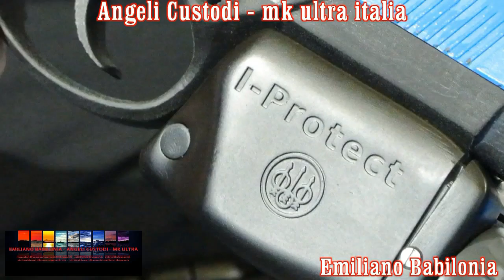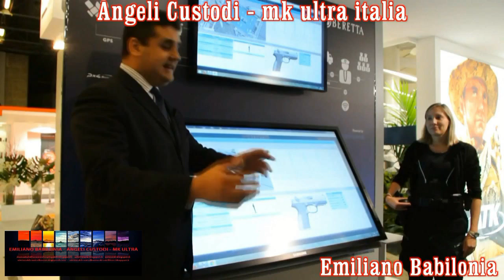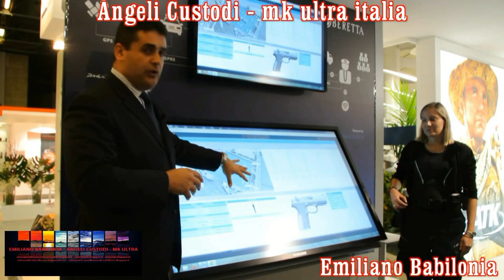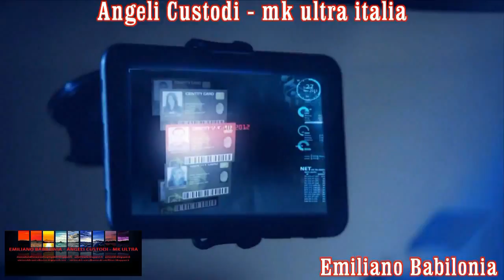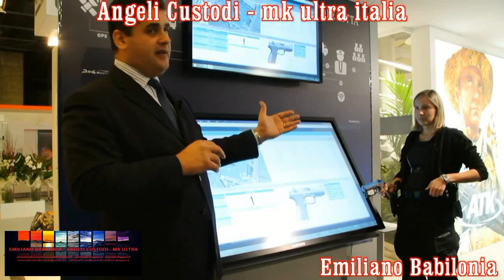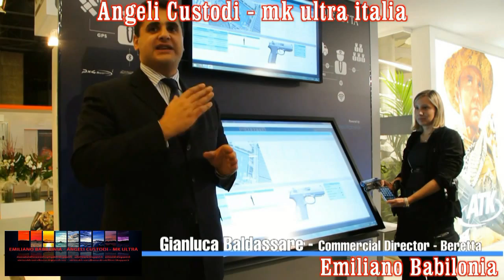Carabinieri e Polizia - interfacciati al sistema satellitare i-Protect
Carabinieri e Polizia - interfacciati fisiologicamente con ecg eeg e con giroscopio gps al sistema satellitare in alta tecnologia con armi evolute i-Protect